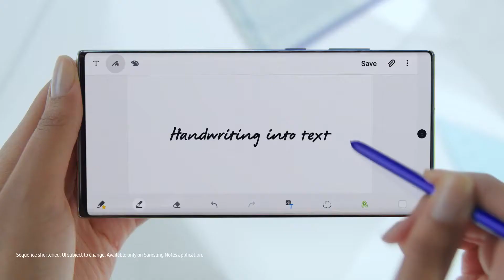Samsung Galaxy Note 10 - Video Oficial. Triler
Vídeo oficial del lanzamiento del Samsung Galaxy Note 10.

Presentando un poder de otro nivel
Con Galaxy Note10 y Note10+, Samsung diseñó una experiencia en el celular que equivale a tener una computadora, una consola de juegos, una cámara de filmación profesional y un lápiz inteligente, todo en un dispositivo.